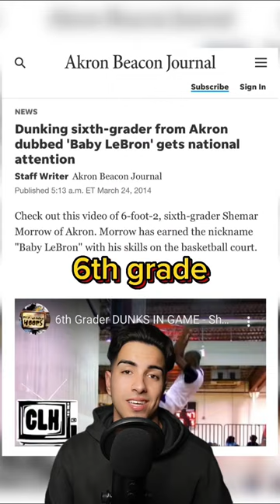SHEMAR MORROW FROM LASTCHANCEU HAS A CRAZY STORY